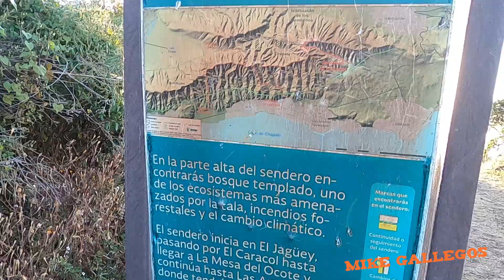Subiendo a la Mesa del Ocote (Sendero del Caracol)